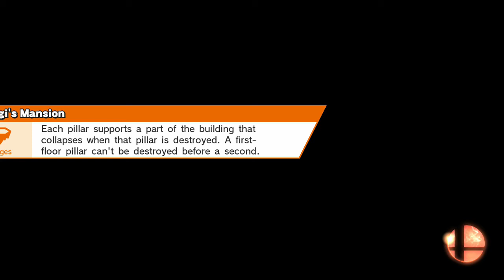Smash4 - [Lag] Ringo (Mac) VS Zurplox (Ness)